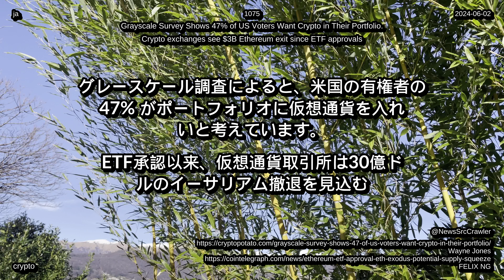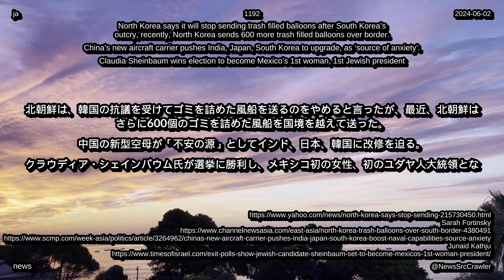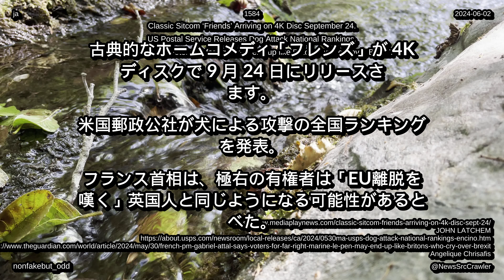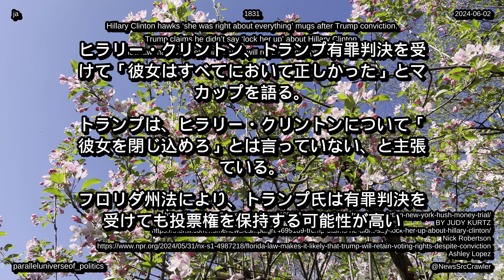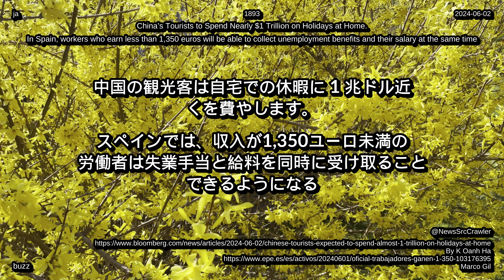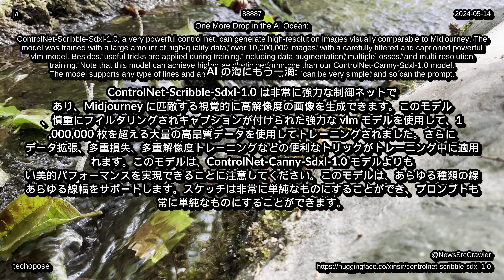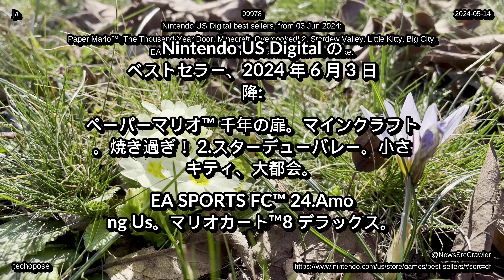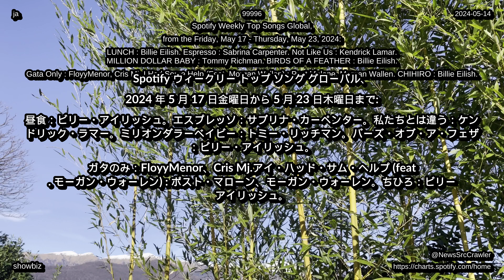ニュース、2024 年 06 月 03 日から、音楽チャート テクノロジー、ライフ、エンターテイメント、健康環境 4K